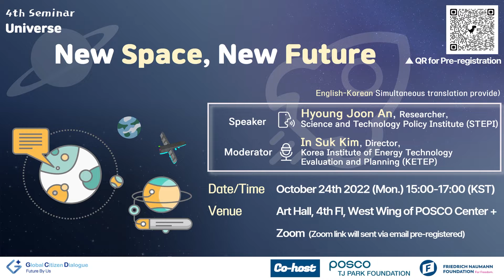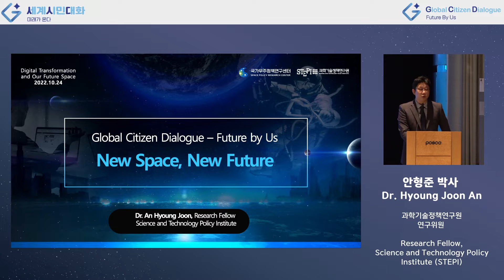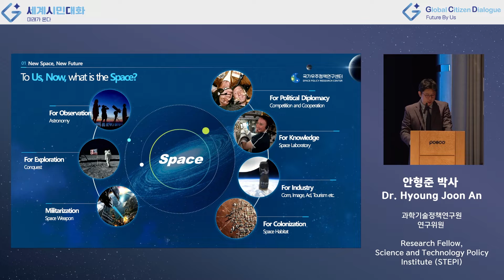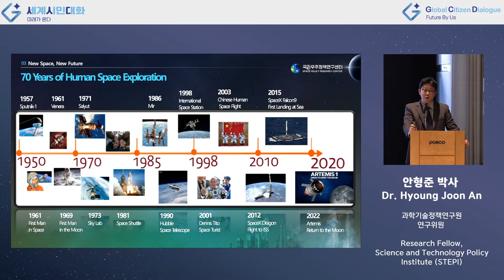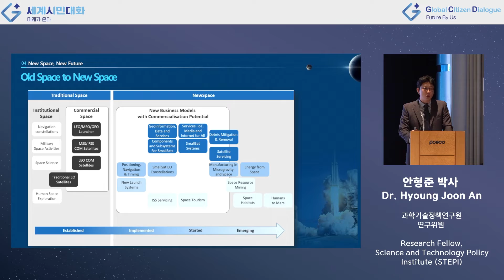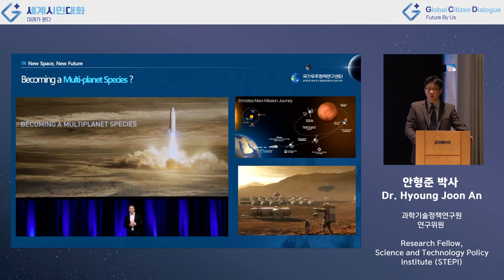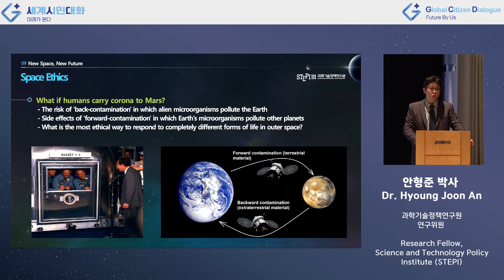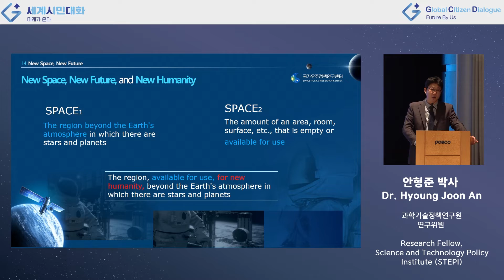[세계시민대화] 4차 세미나 뉴 스페이스, 뉴 미래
[Global Citizen Dialogue(세계시민대화)-Future by Us(미래가 온다)]

#4 뉴 스페이스, 뉴 미래 / 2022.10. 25

■ 강연자 : 안형준 박사
■ 모더레이터 : 김인숙 이사, 에너지기술평가원 (박사학위 소지)

[세계시민대화-미래가온다]는 미래 인재 육성을 위해 기획된 포스코청암재단-프리드리히 나우만재단의 협업 교육 프로젝트입니다.